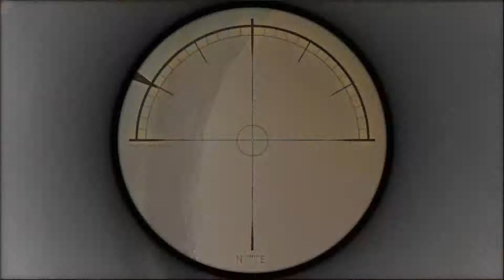Singularity Прохождение на сложном #12 Центральный порт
Singularity (стил. SIИGULAЯITY, с англ. — «Сингулярность») — компьютерная игра, научно-фантастический шутер от первого лица, разработанный американской компанией Raven Software и издан компанией Activision 25 июня 2010 года для ПК (Microsoft Windows) и консолей Xbox 360 и PlayStation 3.

Игра представляет собой шутер с элементами хоррора. Разработчики создали уникальный мир Каторги-12 на проклятом острове. Мрачную атмосферу создают непрерывные техногенные катастрофы, свидетелем которых на протяжении всей игры становится главный герой. Перед нами в виде призраков возникают образы людей, которые обречены на гибель. Весь остров населен монстрами, противостоять которым пытались выжившие люди. Элемент Е-99 разрушает колонию внезапными выбросами радиации и канцерогенным влиянием на людей. Некоторые из них гибнут на наших глазах, о судьбе других можно узнать из аудиозаписей и дневников. Обычно рядом с такими нитями в прошлое лежат искаженные агонией мумифицированные трупы.

До самого финала игры можно увидеть стёршиеся от времени угрожающие и предостерегающие надписи. Часть из них несёт полезную информацию, большинство похожи на неразрешимые загадки, ответ на которые — аномалия, происходящая со временем и пространством на Каторге-12. Главный герой постоянно перемещается между 1955 и 2010 годами, пытаясь изменить историю и параллельно убеждаясь, что сингулярность предполагает единство времени и пространства. Однажды начавшийся научный эксперимент разрушает обычный ход времени.

Погружение в советскую атмосферу обеспечивает псевдокириллица (в английской версии на ней выполнены все названия миссий и предметов в подсказках), агитационные плакаты, а также изображения красных звёзд, Ленина и Сталина. Первое, что видит игрок в начале игры — огромный серп, возвышающийся из-под воды. Кириллицей выполнены большинство слов, написанные на различных поверхностях, часто не по правилам русского языка.

Сюжет

После второй мировой войны единственной мировой державой, обладающей ядерным оружием, были США. Чтобы СССР остался сверхдержавой в борьбе за доминирование на мировой арене, Сталин подготовил ответный ход. Советская экспедиция по поиску месторождений урана обнаружила залежи Элемента-99 (Е-99) (по ошибке названный Гольмием) на небольшом необитаемом острове около полуострова Камчатка. Под руководством учёного Виктора Барисова на острове основали научный комплекс Каторга-12. За свои исследования Барисов был награждён орденом Ленина. Хрущёв, сменивший Сталина, приказал ускорить испытания Е-99. Однако вещество оказалось нестабильным, и в результате катастрофы на острове никто не выжил. СССР засекретил все упоминания о Каторге-12 и закрыл проект.

В 2010 году американский спутник-шпион обнаружил радиоактивный выброс в районе Охотского моря. Обеспокоенные молчанием Москвы и опасаясь повторения Чернобыля, в подозрительный район направляется разведгруппа Морской пехоты США. В числе бойцов — Натаниэль Ренко, являющимся протагонистом игры, и его друг Девлин.